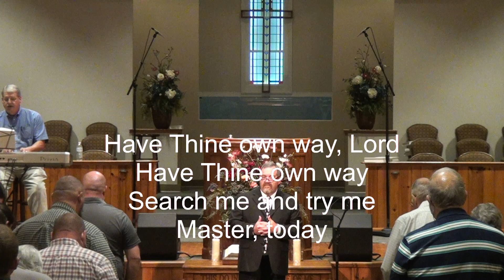10 6 19 Kingdom of God